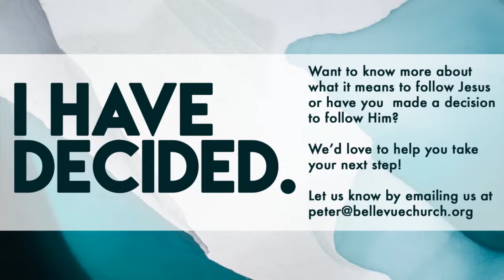'Sunday Morning Live' 08 May 2022 - Worship